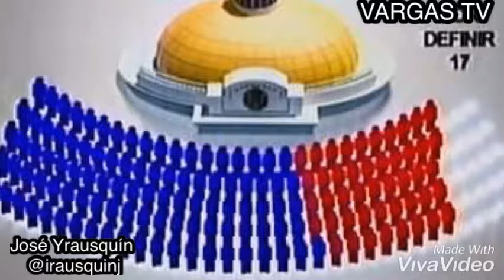El dictador Usa Nueva Estrategia En Venezuela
Surge ahora la Oposición de La Oposición en la dictadura que muestra su nueva estrategia para mantenerse en el poder y donde, actores políticos minoritarios se prestaron para hacerle el juego al dictador firmando un acuerdo en el que incluso, se burlan del Gobierno de noruega que no estaba al tanto de las conversaciones que sostenían a su espalda. vargastv venezolanosporelmundo especialesirausquin venezolanosenelexterior irausquin venezolanosenestadosunidos Dictadura no sale con dialogo